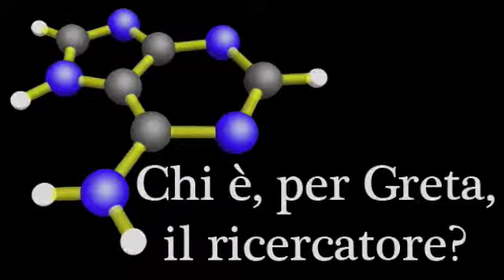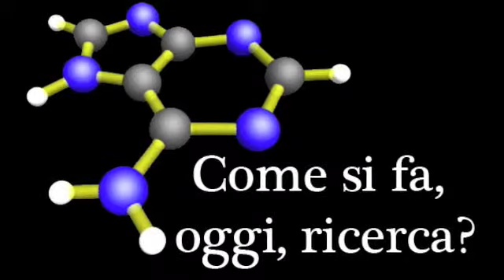Scienziati di Oggi: Greta Varchi - Tre domande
Nell'ambito del progetto "Scienziati di Oggi", il chimico del CNR di Bologna Greta Varchi risponde a tre domande riguardo alla figura del ricercatore, perchè e come si fa oggi ricerca.